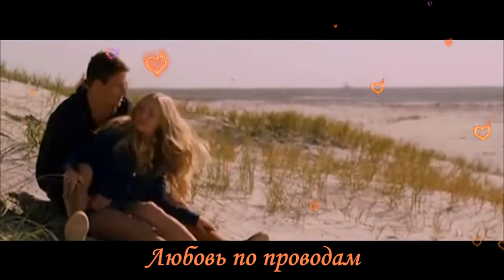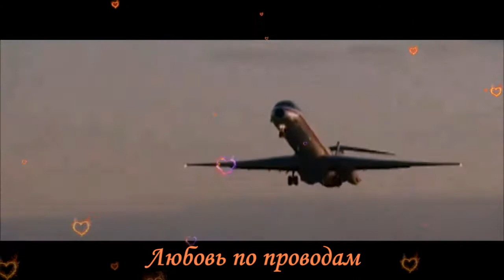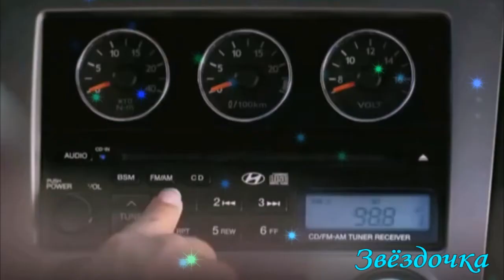Песни о любви 210 от **СаШкИ***